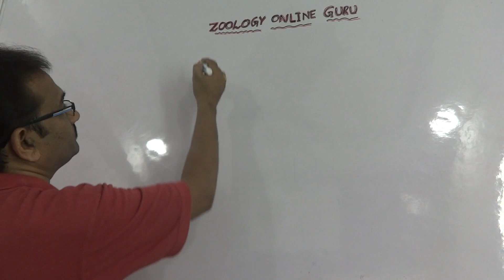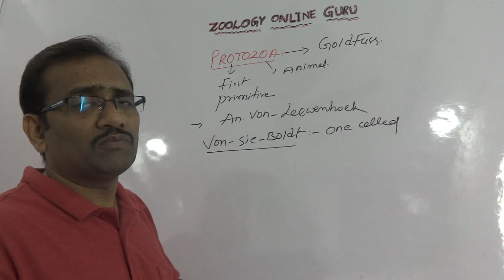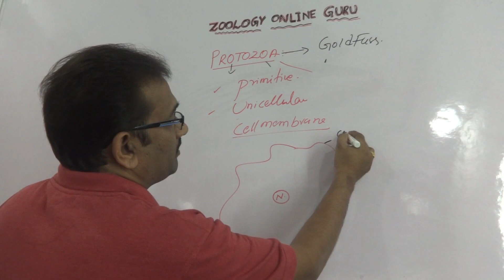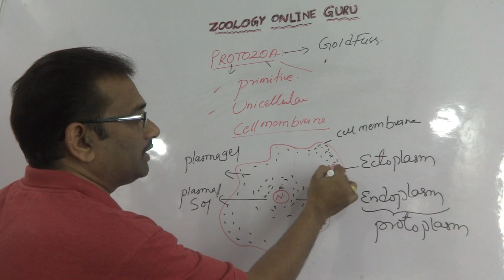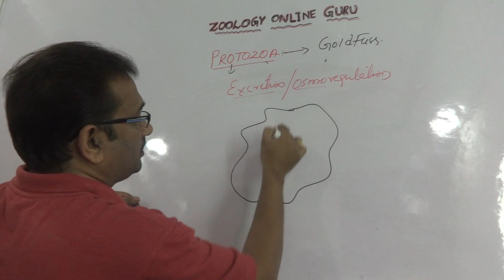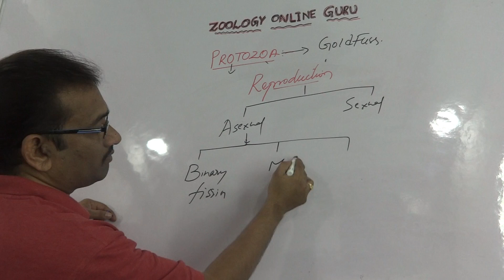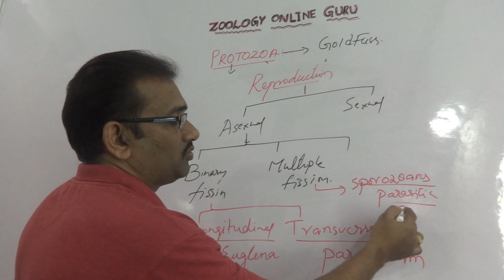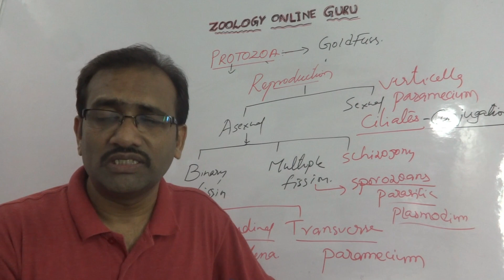M.SC ZOOLOGY ENTRANCE COACHING FOR ALL UNIVERSITIES IN TELANGANA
EXCLUSIVELY ZOOLOGY AND BIOLOGY NEET/PG ENTRANCE FOR OSMANIA , KAKATIYA UNIVERSITIES
ONE STOP SOLUTION FOR ZOOLOGY AND BIOLOGY ONLINE ENGLISH PDF AND ONLINE CLASSES AND OFF LINE CLASSES
NICE EXPLANATION AND
DOWNLOAD THE CONTENT AND VIDEOS OF ZOOLOGY ENTRANCE IN TELANGANA STATE.
ZOOLOGY BIT BANK FOR MSC ENTRANCE.